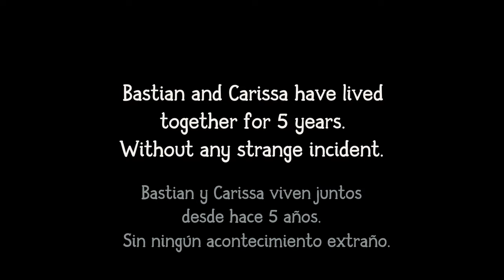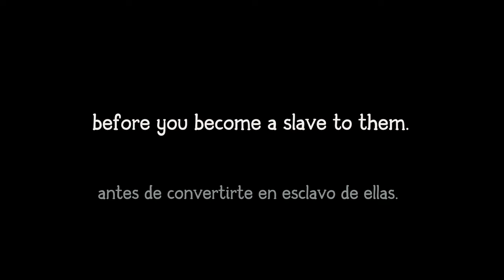Another Shadow trailer [ Dark dome ]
This is game " Another Shadow  "
Bastian and Carissa have moved to a new home and experience paranormal events. But it is not the house that hosts these ghosts. The shadow of an ancient curse has returned and it won't go away until he gets what he wants, Bastian's life enslaving him in the dark. Bastian was trapped in the dark. Can Carissa find a way to bring him back to their world?

                             ***   Download   ***

If any owners has an issue with any of the uploads please get in contact  and it will be deleted immediately. Thank you for your coopertation.